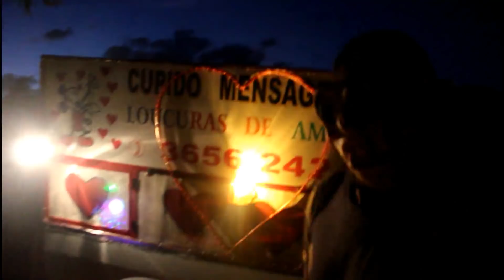FIZ UMA SERENATA PARA O BOLIVIA (Será que ele vai voltar?)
Pus o plano hardcore em ação e acabei fazendo uma serenata para Bolivia, será que ele vai ficar emocionado e vai voltar para o canal Segue o Jogo?

Se divirtam galerinha haha Tmj Salve Salve